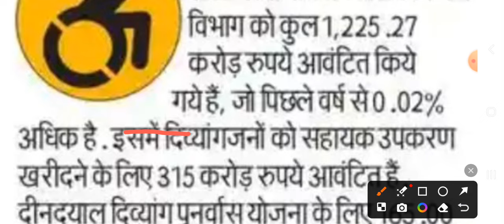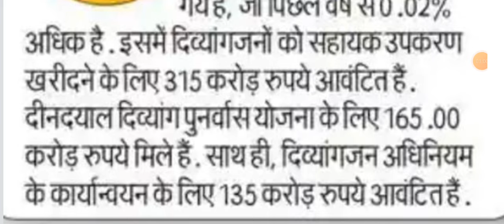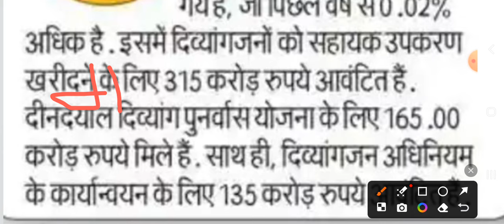PH/दिव्यागं और बजट 2024 | विकलांगों को क्या-क्या मिला जानलो | आई बड़ी खुशखबरी बल्ले बल्ले मजा आ गया